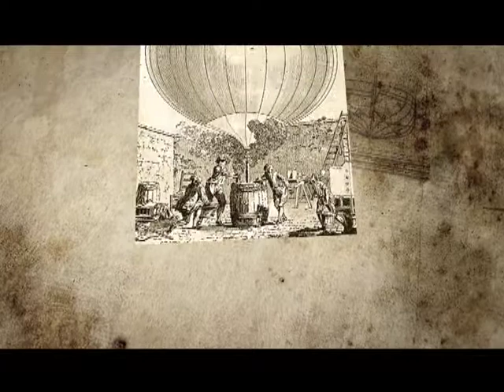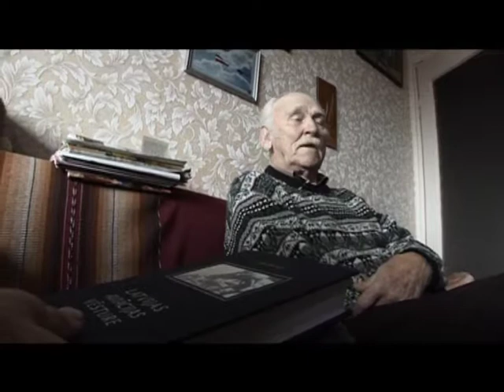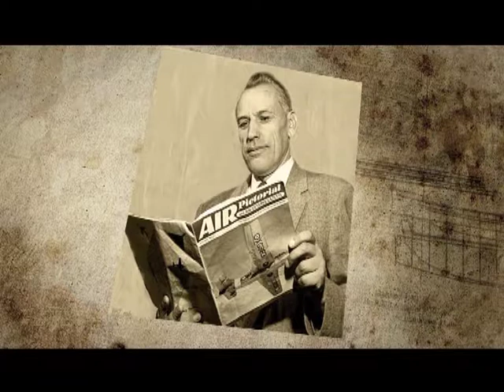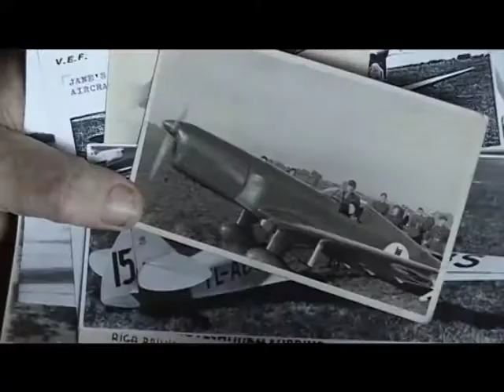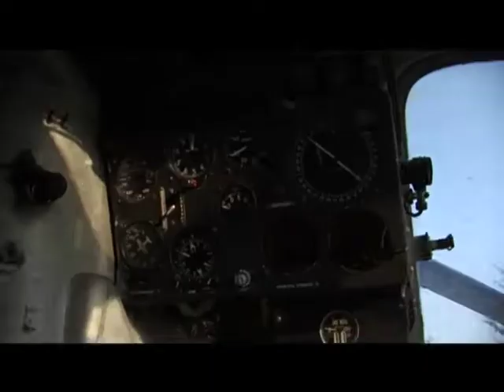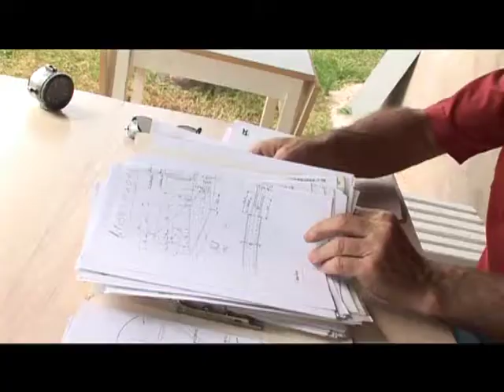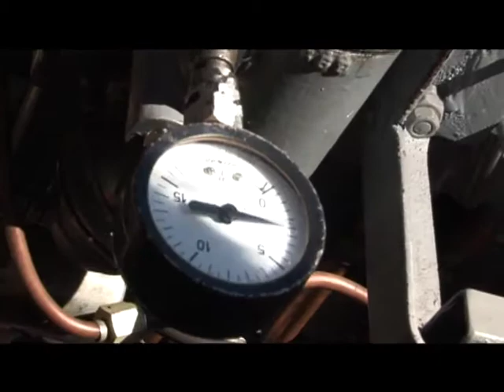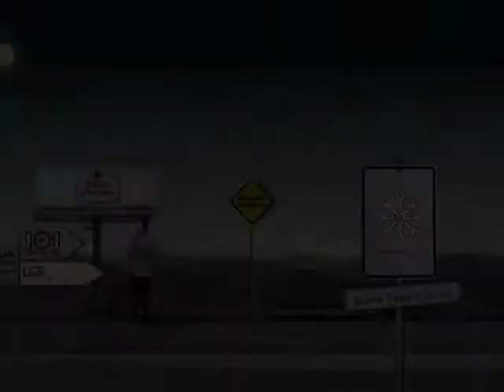Leģendu Mednieki - Irbits